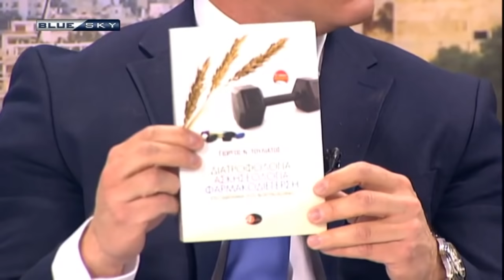ΑΣΤΥΝΟΜΙΑ ΚΑΙ ΚΟΙΝΩΝΙΑ 23-4-18